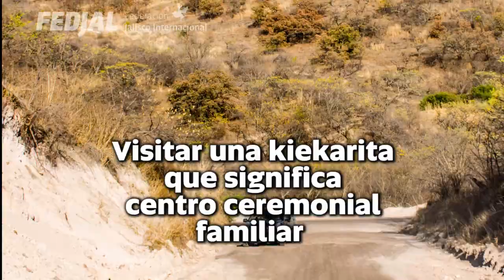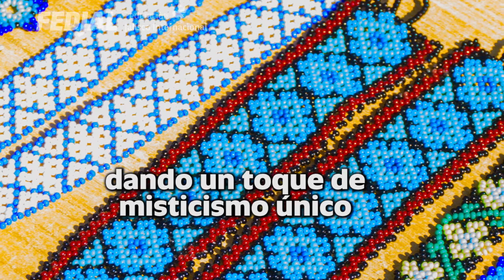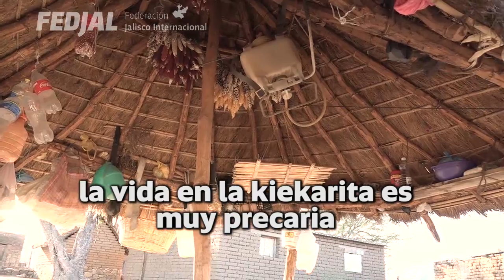Comunidad Indigena Wixárica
Tuxpan  de Bolaños, Jalisco.